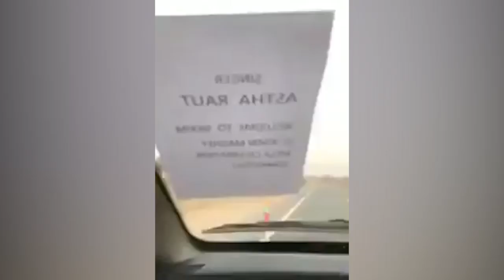प्रहरी आश्था राउत विरुद्ध। CC TV footage कमलाे मन किन भयाे कठाेर हेर्नुहाेस । Angry Aastha Raut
आदरणीय दर्शक तपाइकै भलाइकाे लागी हामीले शुरु गरेका छाैं एउटा अनलाइन अभियान जसले महिला पुरुष लगायत पशुजन्य प्राणी समेतकाे अन्याय अत्याचार काे पर्दाफास जतिसक्दाे चाँडाे र सरल ढंगबाट सर्वसाधारणमा पुर्याउनु जरुरी छ । साथै शुभ विवाह लगायत कुनैपनि ऐभेन्टमा स्तरीय फाेटाेग्राफी  र  भिडियाेग्राफी लगायत समाजमा भएका अन्याय अत्याचार काे पर्दाफास गर्ने जमर्काे गरेका छाैं र तपाइ पनि  कुनै अन्यायमा पर्नु भएकाे छ अथवा तपाइ पुरुष  पिडित हुनुहुन्छ  वा महिला पिडित हुनुहुन्छ भने हामीलाइ मेल गर्नुहाेस । हामी काेही कसैले पनि अब अन्यायमा पर्नु नपराेस । स्वच्छ समाजकाे निर्माण गराै‍ं त्यसमा तपाइकाे साथकाे जरुरत छ । अथवा तपाइ सँग कुनै उदाहरणीय कुरा छ जुन सबैलाइ सजिलै देखाउन चाहनुहुन्छ ? तपाइ हामी हातेमालाे गरेर अधी बडाैं । Please remember us for any event coverage and news coverage.